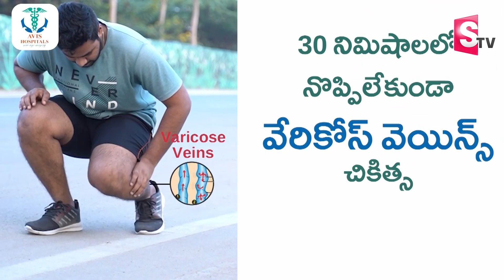Advocate Venkateswarlu About Chandrababu Case Into CBI | Supreme Court | SumanTV Pulse